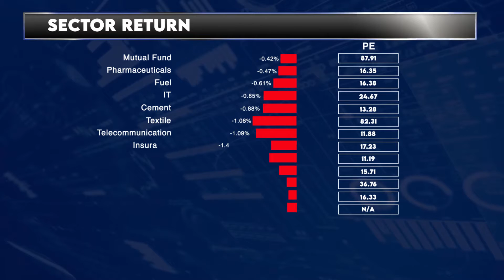আজকের ঢাকা শেয়ার বাজারঃ ২০ মে ২০২৪ | Dhaka Stock Exchange News-Daily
বিনিয়োগ করবেন? তাহলে দিনের শুরুতে ঢাকা শেয়ার মাকের্টের প্রয়োজনীয় খবরগুলো আপনার দরকার।
শেয়ার বাজার শুরুর আগে গুরুত্বপূর্ণ সব তথ্য পেতে আমাদের সঙ্গে থাকুন।